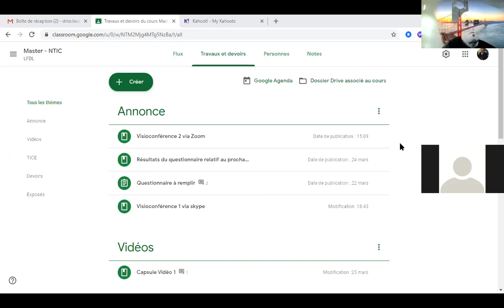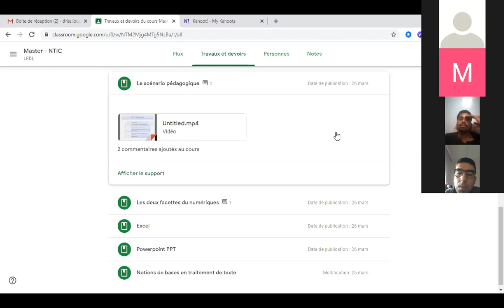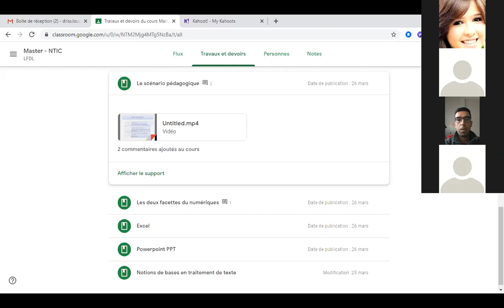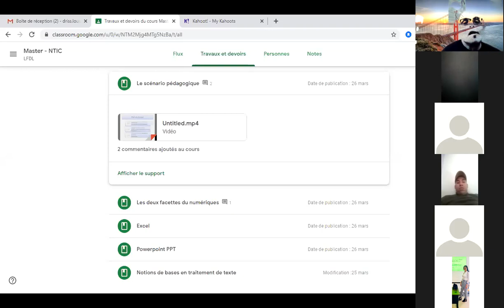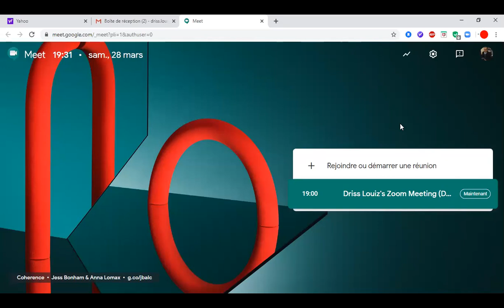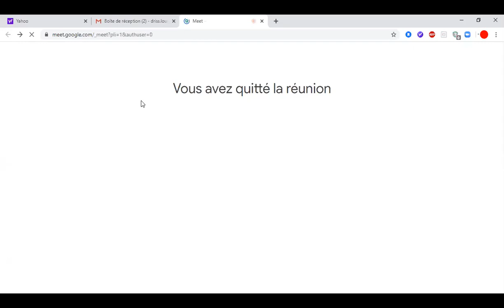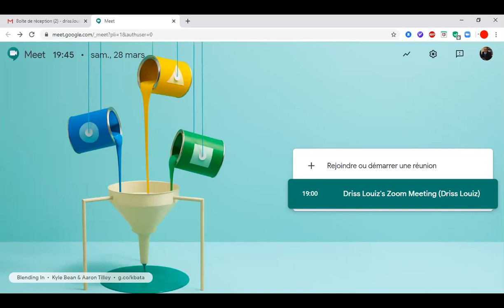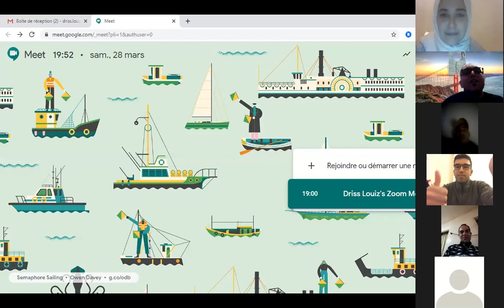Visioconférence 2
Destinée  aux  étudiants  du master  S2
- prise  en main de Classroom
- résumé des  exposés